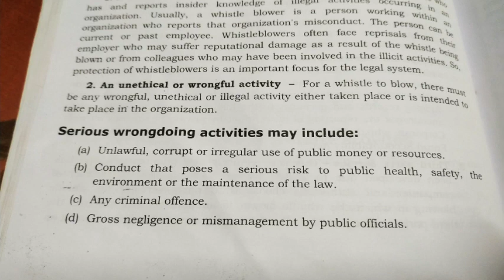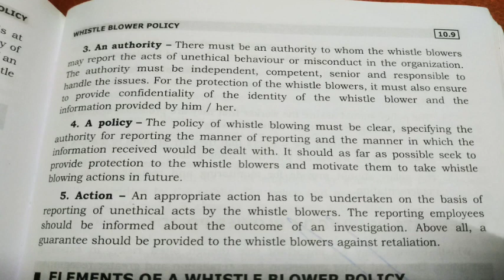#6 | Components of whistle blower | Whistle blowing policy | Social and business ethics | B.Com | PU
Checkout playlist for more videos of this subject

I love to teach so that i have made this channel❤️

Please inform me in comment that you have send me message on which place i have given some links below--- these all are relating to me...